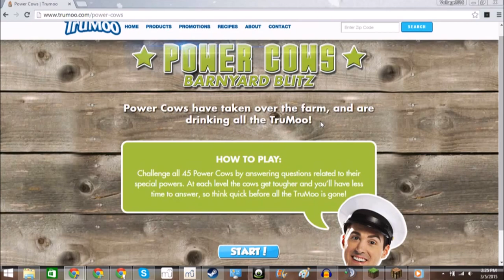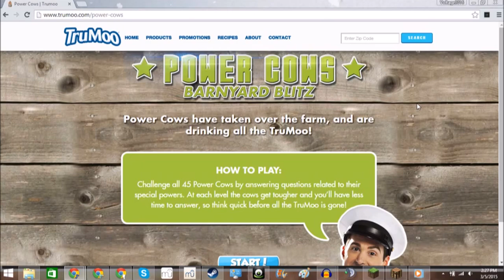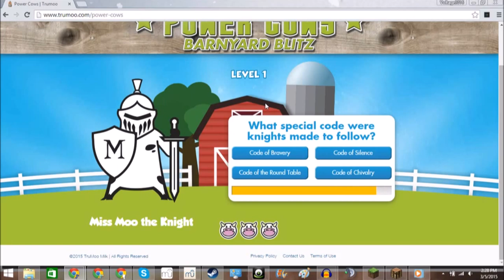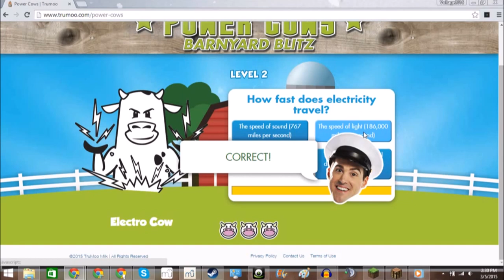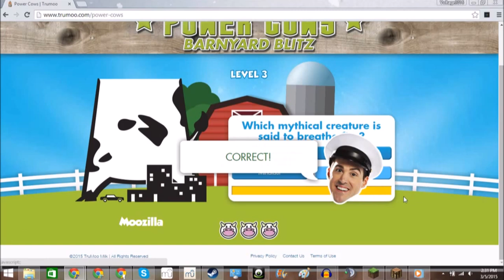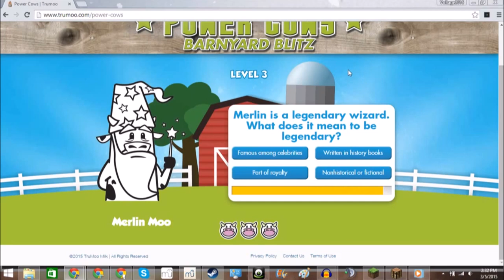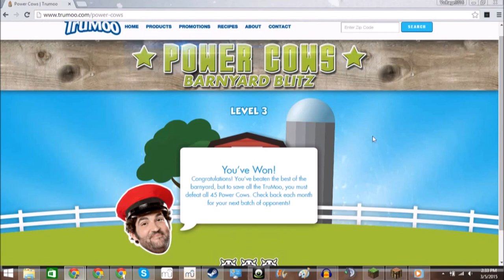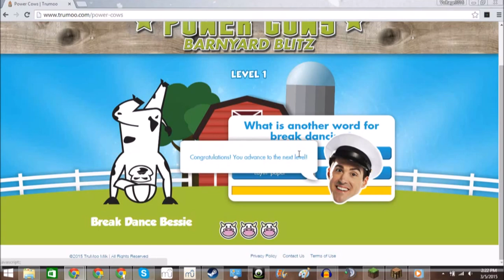Let's Play Power Cows!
Hello everyone! Voltage2016 is showing you how to beat the game Power Cows: Barnyard Blitz.